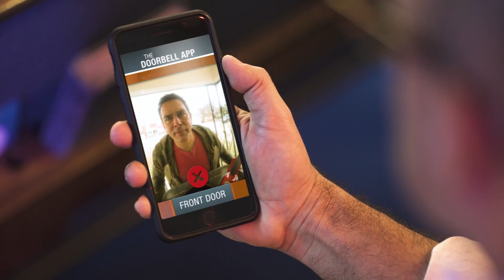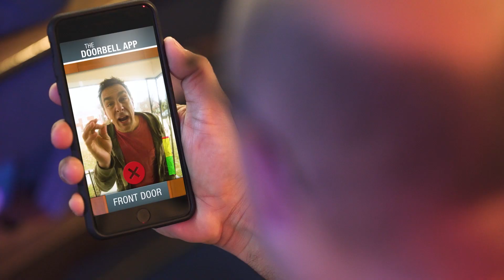FCC Announce 23 04 02